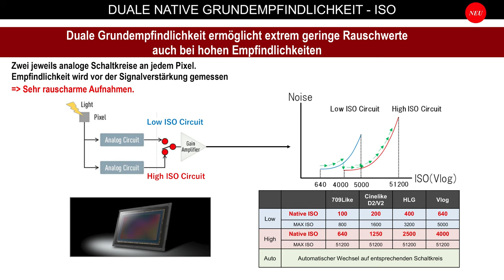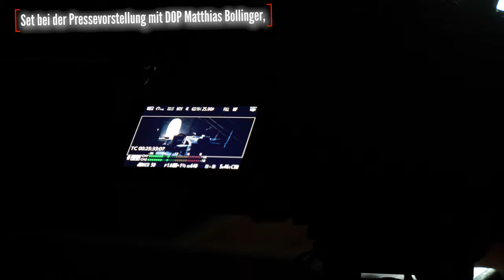Panasonic Lumix S1H Hands-on und erste Aufnahmen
Panasonic hat die S1H nun (fast) fertig entwickelt – ab September wird sie verkauft. Wir hatten die Gelegenheit die Kamera genauer unter die Lupe zu nehmen. Entsprechend haben wir ein erstes Video zur S1H mit einem Interview zu den Neuerungen sowie mit ersten Aufnahmen der S1H gemacht. ein ausführliches hands-On findet man

erreichen.